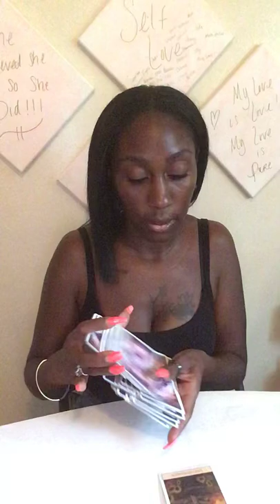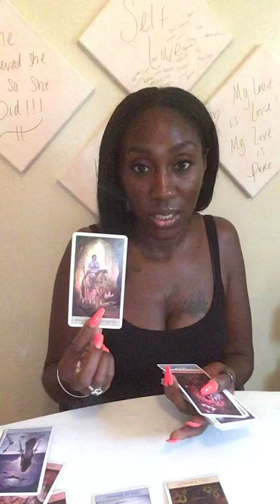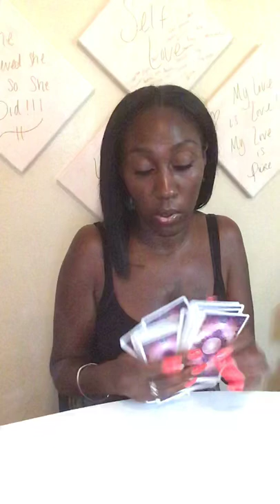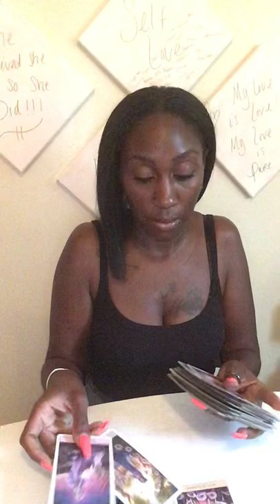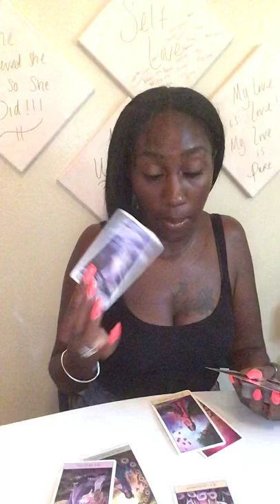Aquarius... THEY WANT FORGIVENESS AND A SECOND CHANCE... WILL YOU??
Thank you for rocking with me!!

I offer the following the Readings:

-Is your Ex coming back
-Do You have New Love coming in/A Peek at your Future Boo
-Personal Healing Guidance
-Achieving the Impossible
-Spiritual Journey Readings
-Overcoming Challenges /Levels Up Readings
-Relationship Readings
-Quickie Readings

I love y’all, and my love is so real 💋..Talk to your girl, I talk back y’all 😍